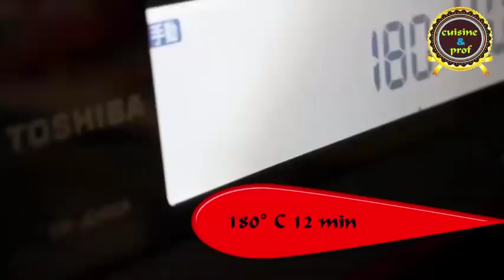tarte au citron rapide et facile et magique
tarte au citron facile et magique